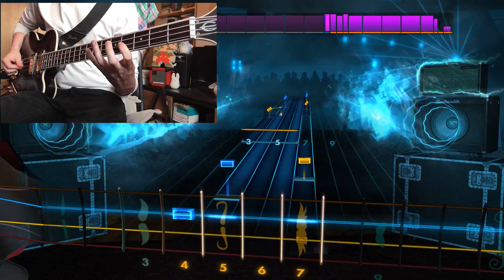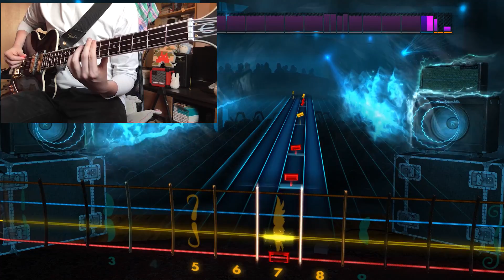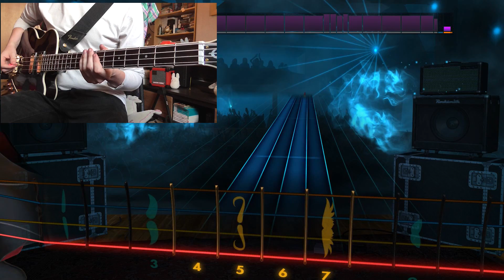Call Me the Breeze - Lynyrd Skynyrd Bass 100%